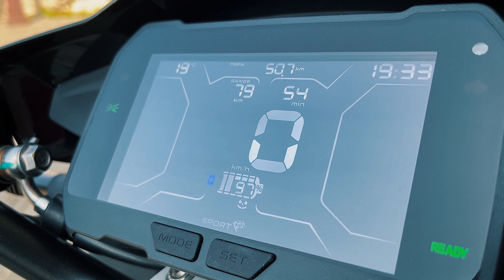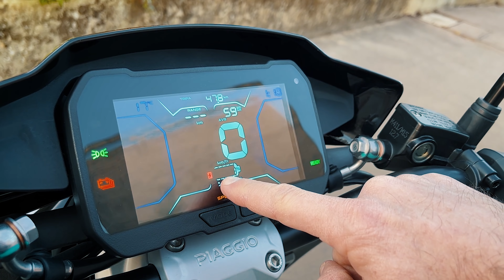Essai Piaggio One : un scooter électrique abordable et astucieux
Pour les curieux qui veulent tout savoir sur l'essai du Piaggio One, les infos sont dans la description !

Décliné en trois configurations affichant différents niveaux de puissance et d’autonomie, le scooter électrique Piaggio ONE a débuté sa commercialisation en France en septembre 2021. Disponible en équivalent 50cc avec une petite ou une grosse batterie, c'est dans sa version la plus puissante ACTIVE homologuée 125cc que nous avons pris son guidon.

📰 Retrouvez l'essai complet de la version Active du Piaggio 1 sur Cleanrider

🗞 Envie de suivre l’actualité du deux-roues électrique ?

⚡  Cleanrider, le site du deux-roues électrique ⚡

📖  Articles
📚  Dossiers
🛵  Guides d'achat
🎬  Vidéos